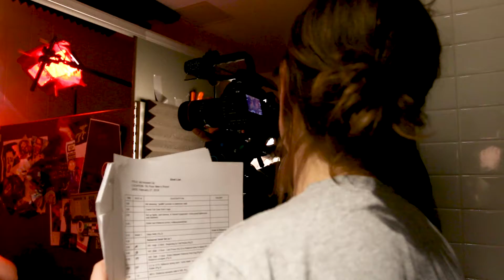Behind the Scenes of Narrative Production and Editing | Spring 2018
This is a behind the scenes video from my narrative production and editing class at Columbia College Chicago.